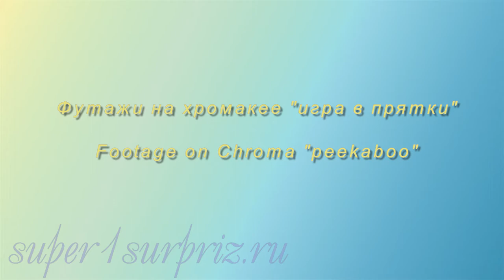Футажи на хромакее "игра в прятки"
Футажи для вашего творчества в разных видео редакторах. Этот и другие футажи вы можете скачать по ссылке пароль: supeR1SurpriZ